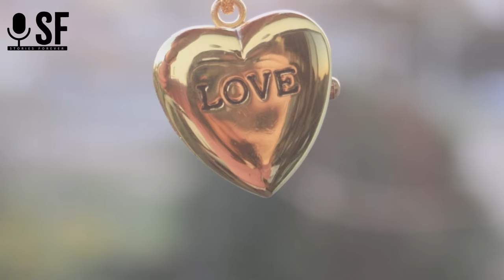A SURGEON HELD A COMPETITION AT HOME TO FIND A NANNY FOR HIS SON. WHEN HE SAW THE WINNER'S PENDANT…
A life story about a surgeon of a municipal hospital, who couldn't find a nanny for his little son. But he had no idea how searching for a nanny would change his fate... @StoriesForever_1